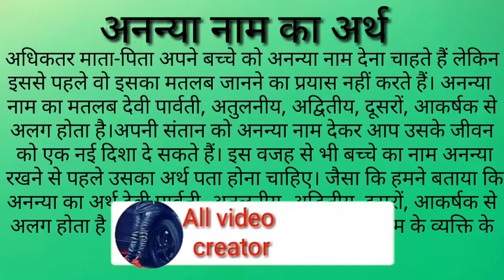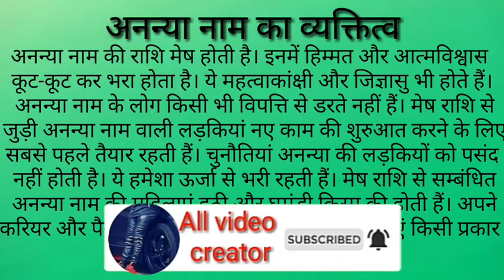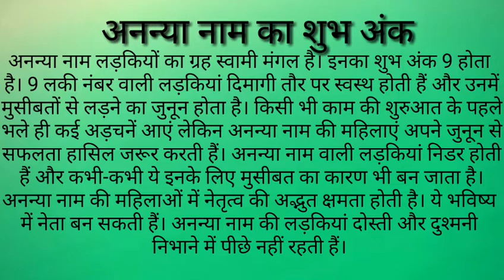Ananya naam ka Arth,Rashi and Personality|अनन्या नाम का अर्थ,राशि और व्यक्तित्व।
दोस्तो आपको हमारे चैनल पर सभी नमो के अर्थ , राशि ,
और उसके व्यक्तित्व के बारे में बताया जाता है।
आज हम जानेंगे अनन्या नाम का अर्थ।